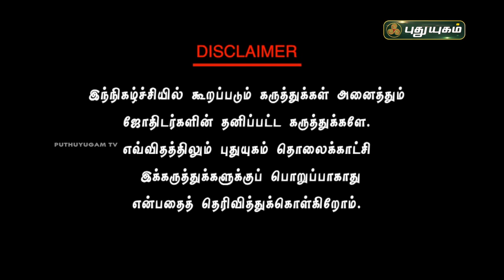குடும்ப சிக்கலை சரி செய்யும் பைரவர் வழிபாடு! ஶ்ரீவிஜய்சுவாமி ஜி | பைரவா பீடம் | PuthuyugamTV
குழந்தை வரம் கொடுக்கும் பைரவர் வழிபாடு!

ஸ்ரீவிஜய்சுவாமி ஜி
பைரவா பீடம்